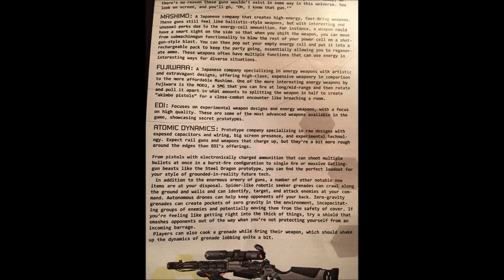SVELATO IL PRIMO FUCILE DA CECCHINO DI INFINITE WARFARE